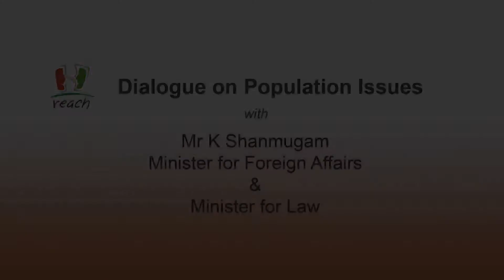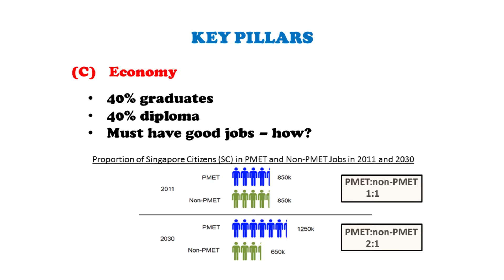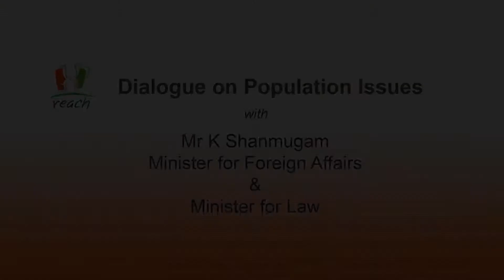Meeting the expectations of an increasingly educated society: Minister K Shanmugam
At a REACH dialogue session on population issues, Minister for Foreign Affairs and Law, K Shanmugam, explains how the Government is working towards meeting the expectations and aspirations of an increasingly educated society.